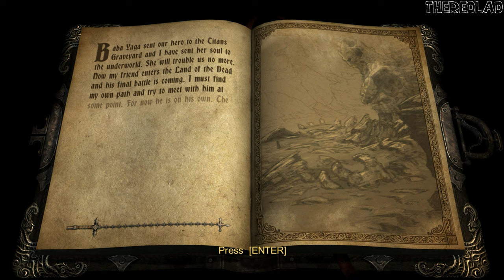Castlevania: Lords of Shadow (Gameplay) Silver Warrior [Chapter 10] - No Commentary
Chapter 10 : Silver Warrior
[No Commentary]

"Castlevania: Lords of Shadow" is an action-adventure video game that serves as a reboot of the long-running Castlevania series. Set in a gothic fantasy world, the game follows Gabriel Belmont, a member of the Brotherhood of Light, on his quest to defeat the Lords of Shadow and save the world from darkness.

The story begins with Gabriel embarking on a journey to resurrect his deceased wife, Marie, who was killed by supernatural forces. Gabriel seeks the help of the ancient order known as the Brotherhood of Light, who possess the knowledge and power to challenge the evil that plagues the land. Guided by Zobek, a former member of the Brotherhood, Gabriel sets out on his mission.

As Gabriel progresses through the game, he encounters various creatures and puzzles, exploring diverse landscapes, from dark forests to towering castles. Along the way, he gains new abilities and weapons, enhancing his combat prowess. Gabriel's primary weapon is the Combat Cross, a versatile whip-like weapon that can be upgraded and used for both close-quarters combat and puzzle-solving.

Gabriel's journey leads him to confront the Lords of Shadow, powerful beings that hold dominion over the land and wield dark magic. These include the vampires Carmilla and Cornell, the werewolf-like creature Baba Yaga, the titan-like creature Golem, and the necromancer Nergal. Each lord poses a significant threat and guards a piece of the powerful God Mask.

As Gabriel battles the Lords of Shadow, he uncovers the truth about his lineage and the nature of his powers. He learns that he is the son of the fallen angel, Pan, and that his true destiny is to become the vessel for the entity known as the Forgotten One. The Forgotten One seeks to merge the realms of light and darkness, bringing about the apocalypse.

With the help of Zobek and other allies, Gabriel ventures deep into the heart of darkness, facing challenging trials and overcoming his inner demons. He eventually confronts the Forgotten One, engaging in a climactic battle to prevent the apocalypse and save humanity. Gabriel's unwavering determination and sacrifice enable him to defeat the Forgotten One and restore balance to the world.

In the game's conclusion, Gabriel is revealed to be the legendary vampire hunter, Dracula. The story sets the stage for future entries in the Castlevania series, exploring the complex and tragic history of Dracula and his eternal conflict with the forces of darkness.